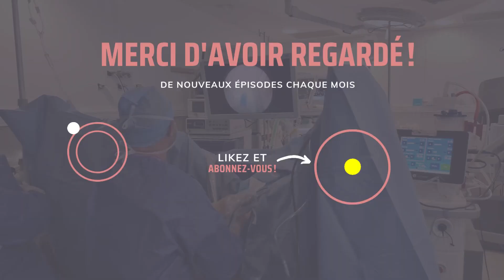Qu'est ce que le robot? Quels sont les avantages du robot pour le patient, pour le chirurgien ?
Vous venez d'être diagnostiqué d'un cancer de la prostate et votre chirurgien vous a proposé parmi tous les traitements possibles une prostatectomie au robot. Qu'est-ce que le robot à quoi sert-il quels sont ses avantages pour le chirurgien et donc pour le patient ?

Dr. Olivier Dumonceau est un chirurgien urologue. Sur sa chaîne YouTube consacrée à la surveillance et à la prise en charge des pathologies de la prostate chez l'homme. Nous postons une vidéo chaque mois, sur l'adénome et le cancer de la prostate ainsi que pour répondre à vos questions. Dr. Olivier Dumonceau. Il aborde des sujets liés au Cancer de prostate, la prostatectomie Radicale, le traitement au laser, l’avantage de l’Holep, des conséquences sexuelles des traitements de l’adénome, Quels sont les risques des cas d’adénome, Pourquoi l’ambulatoire, avantage de Robot pour le chirurgien et pour le patient, les facteurs de réussite de préservation des érections, a quoi sert le dépistage (PSA) l’incontinence urinaire et plus :
plus encore !

Prenez rendez-vous sur : Doctolib : Dr Olivier Dumonceau, Chirurgien urologue à Paris (doctolib.fr)